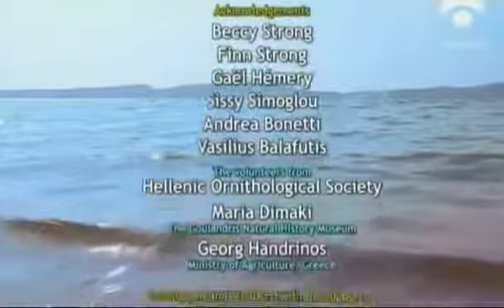©the Proyek™Natura Camaleones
NATURA™